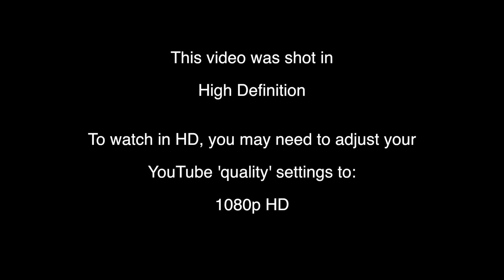2016 UWR. NZ (Black) V AUS M 'Wombats' (White), Game 21.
This game of Underwater Rugby was played after the 2016 Australian UWR Nationals Tornament in Melbourne, Victoria:
New Zealand (Black) V Australian Mens 'Wombats' (White),
Game 21.